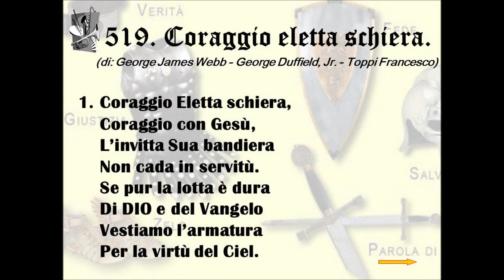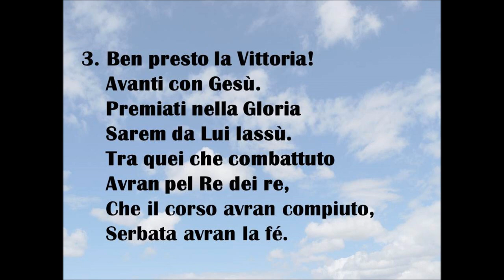519. Coraggio eletta schiera (di George James Webb - George Duffield, Jr. - Toppi Francesco).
N. 519 dell’Innario: "INNI DI LODE". L’Inno, è: " Coraggio eletta schiera ", composto dai Fratelli: " George James Webb - George Duffield, Jr. - Toppi Francesco ".
A DIO sia tutta la GLORIA per sempre, AMEN.